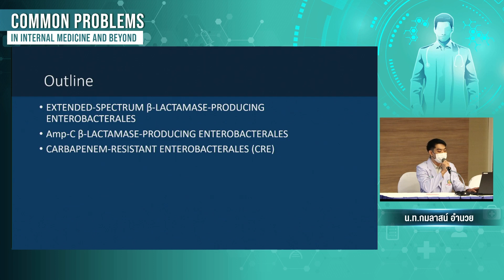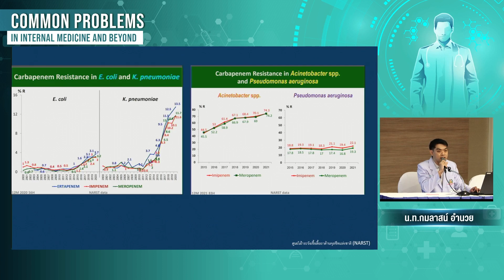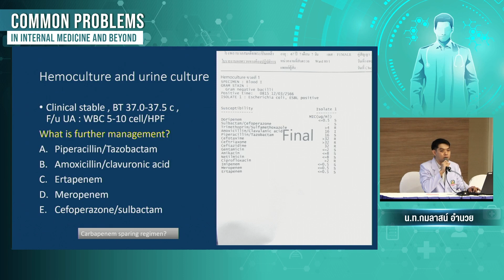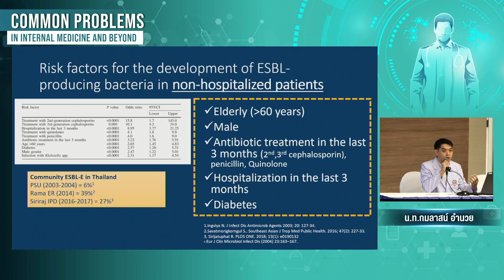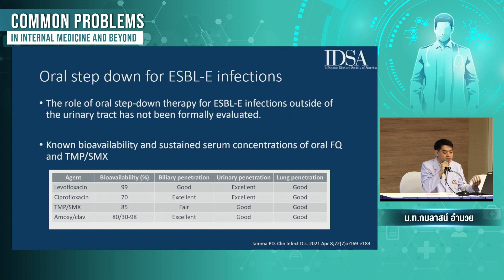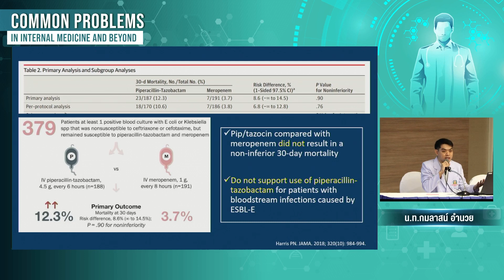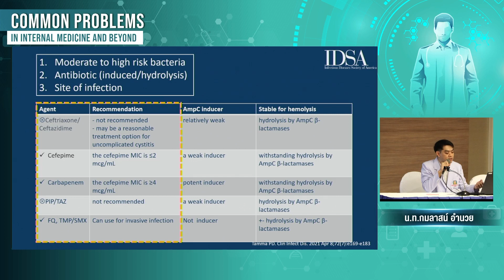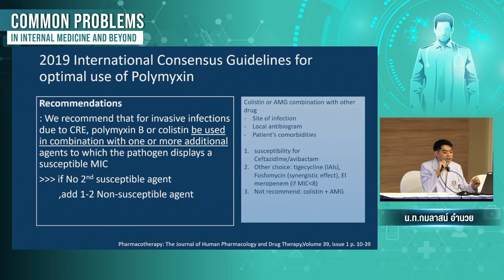Update Treatment of Common Multidrug-resistant Gram-Negative Bacteria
บรรยายโดย น.ท.กมลาสน์ อำนวย  เมื่อวันที่ 22 มีนาคม 2566
ในงานประชุมอายุรกรรมครั้งที่ 2 โรงพยาบาลสมเด็จพระปิ่นเกล้า กรมแพทย์ทหารเรือ